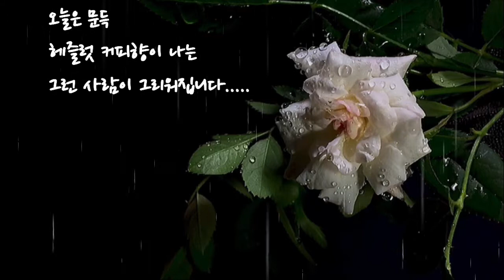(영상시) 같이 커피를 마시고 싶은 사람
♡같이 커피를 마시고 싶은 사람♡
                 -   오 광수

배경음악 : 알함브라 궁전의 추억
작곡 : Tarrega(타레가)
노래 : Nana Mouskouri (나나무스쿠리)

알함브라 궁전의 추억(Recuerdos De La Alhambra)

스페인 전설의 기타리스트  겸 작곡가 타레가 Tarrega
사랑하는 제자이며 연인이었던 콘차 부인에게 사랑을 고백했으나, 거절 당해 스페인 이곳저곳 여행 ..
알함브라 궁전에 머물며 이 곡을 작곡 콘차에게 보내는 사랑의 연가 이기도 하다